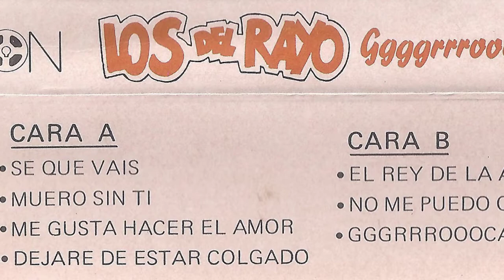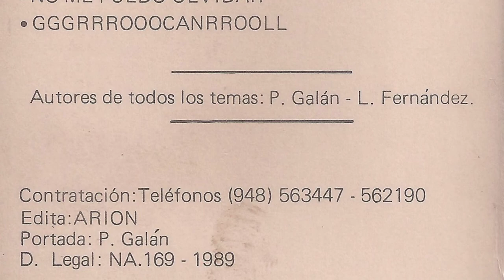LOS DEL RAYO - Dejare de estar colgado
Banda de Altsasu formada por Leo Fernández y Patxi Galán, el guitarra y el cantante respectivamente, provienen de la disolución de Detritus, banda creada cuatro años antes. La otra mitad, les pasó lo mismo con Mala Conducta, ellos son José Gasco (bajista) Y Alonso Dávila (batería). Después de esa primera experiencia se juntan formando Los del Rayo. Sacan su primera maketa de siete temas grabada en Arion en 1989. Posteriormente sacarían un par de Lps “Por la cara” en el 89 y “Miedo al miedo” en 91. Después en el 2016 volverían a la carga para sacar “Sin alas para volar”.

Eskerrik askos:
                    - A Fernando Gegundez por dejarme su maketa para digitalizarla y toda su predisposición a ayudarme.